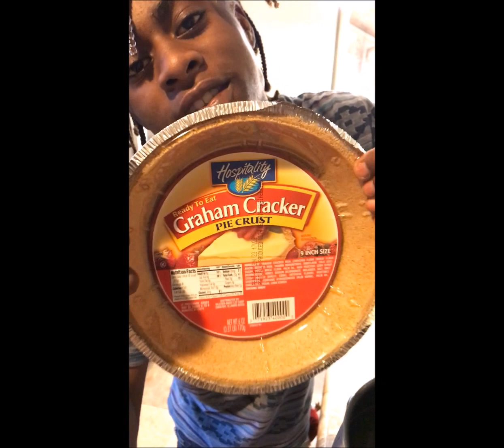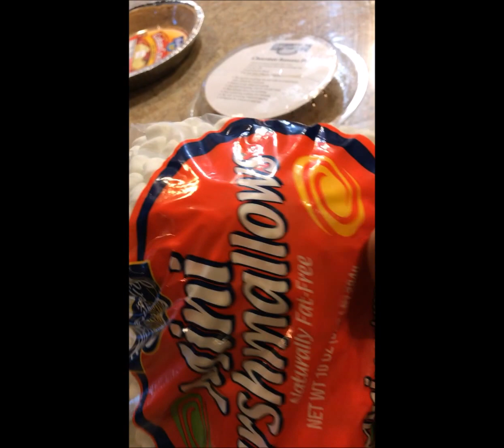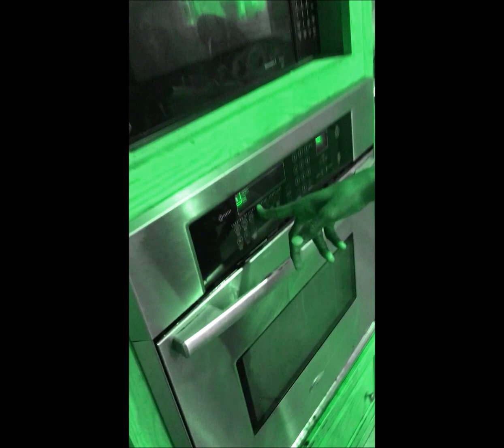Kashes EXTREME!!! Smore Pie Fail (Vlog - DIY - Satisfying)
Yes you guy requested a vlog type DIY & the kings delivered i can already tell i might dabble in this more. tell you what if you guys give this 200 LIKES ill put my moms phone in a wubble bubble and drop it 100ft to the ground. also go subscribe to the camera mans channel and if you all bump him up 50 SUBSCRIBERS he will do five requests vlog wise on his channel, link below